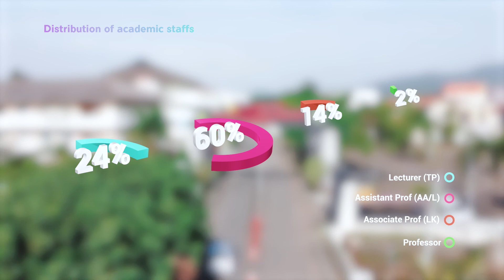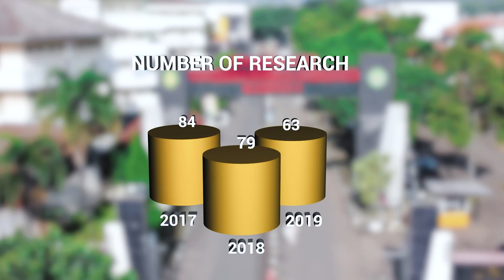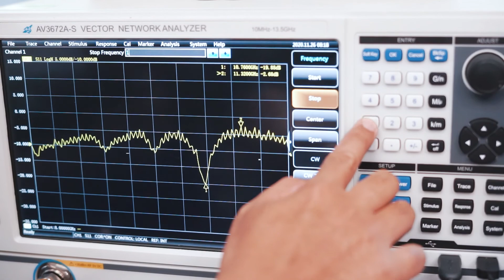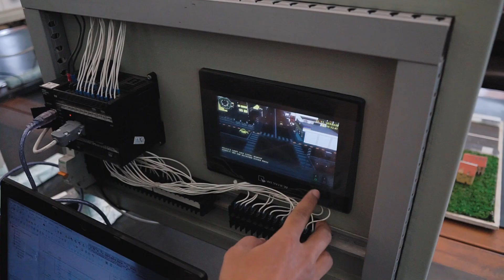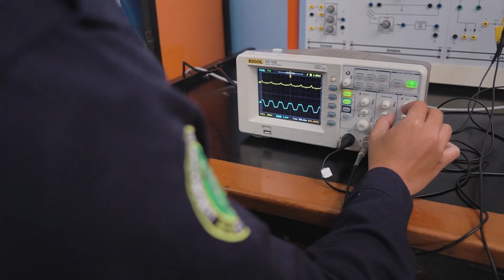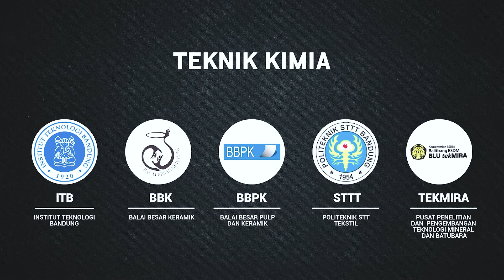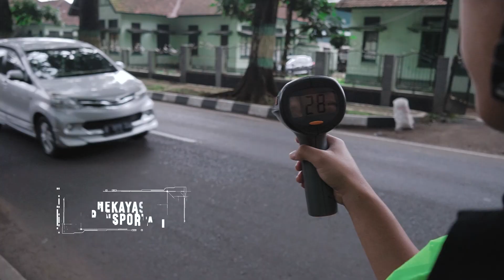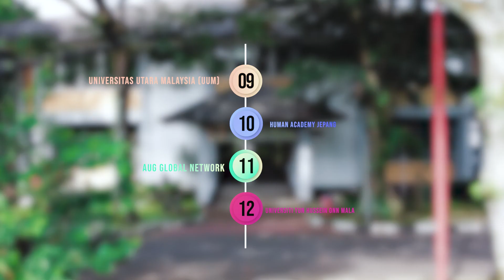Profile Fakultas Teknik UNJANI Universitas Ahmad Yani 2020 versi full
video by ganjar gumuruh
dream art production